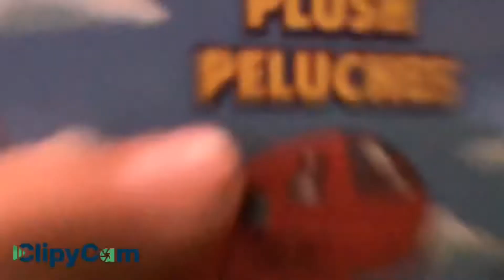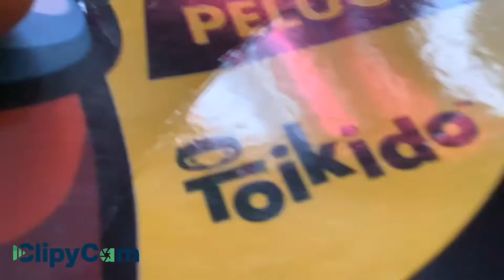(Revewing) Among us plushies and fnf plushies